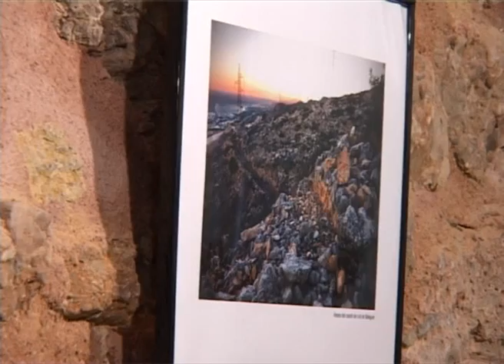Exposició patrimoni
Aquest divendres aprofitant la diada de Catalunya i el inici del mercat medieval es va inaugurar a dos quarts de vuit de la tarda a la sala Infant Pere de lHospitalet de lInfant una exposició de fotografies que mostren alguns dels espais més importants sobre el patrimoni del municipi.